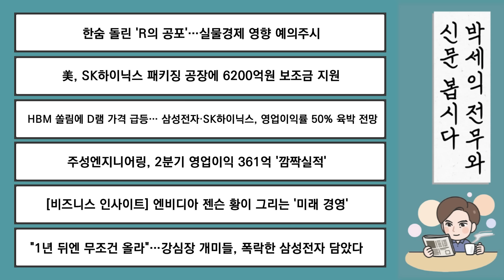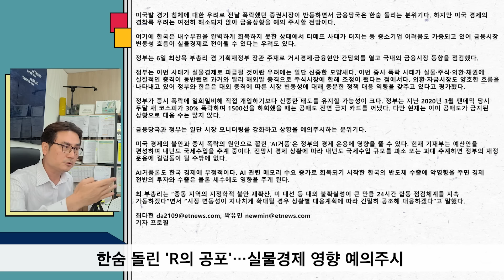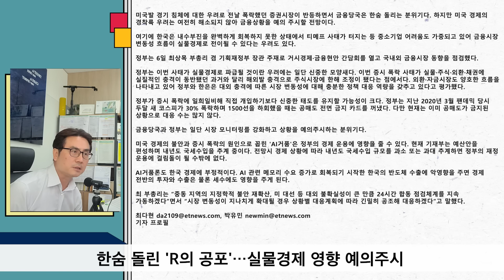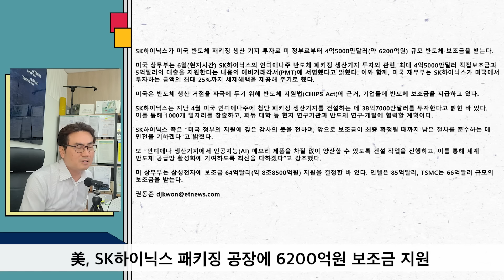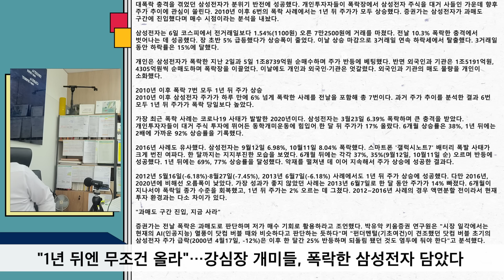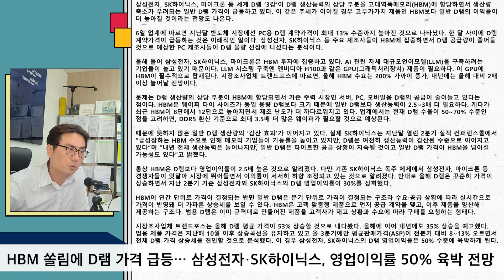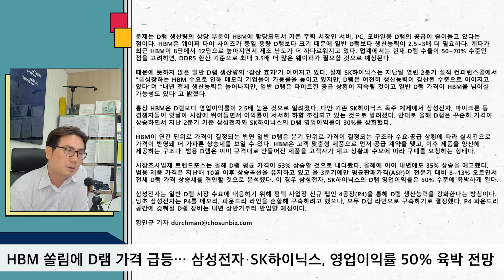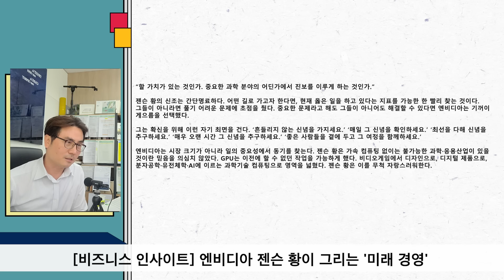강심장 개미들, 폭락한 삼성전자 담았다[박세익 전무의 신문봅시다]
00:00 인트로

15:50 한숨 돌린 'R의 공포'…실물경제 영향 예의주시

22:25 美, SK하이닉스 패키징 공장에 6200억원 보조금 지원

26:49 "1년 뒤엔 무조건 올라"…강심장 개미들, 폭락한 삼성전자 담았다

38:24 HBM 쏠림에 D램 가격 급등… 삼성전자·SK하이닉스, 영업이익률 50% 육박 전망

45:43 주성엔지니어링, 2분기 영업이익 361억 '깜짝실적'

47:06 [비즈니스 인사이트] 엔비디아 젠슨 황이 그리는 '미래 경영'

체슬리투자자문이나 박세익 전무는 카톡, 페이스북, 텔레그램 채널 등을 통한 자문 행위는 전혀 하지 않습니다.
체슬리투자자문에 내방하셔서 직접 계약서를 적지 않고 행해지는 모든 투자자문행위는 무료, 유료방 모두 사기꾼들이 만든 사칭방이오니 유의하시어 피해 없으시길 바랍니다.

[체슬리 오피셜 멤버십] 가입 신청은 오른쪽 링크를 눌러주세요

변동성이 큰 시장에서도 행복하고 마음이 편안한 투자를 하는 방법,
시장의 변동성 속에서 투자의 기회를 발견하는 법.
올바른 투자 전략과 슬기로운 투자 습관만 있다면 가능합니다.
박세익 전무, 그리고 체슬리가 여러분의 행복한 투자, 현명한 투자의 길을 함께하겠습니다.

1. '단독 공개' 시장을 이기는 체슬리의 모델 포트폴리오 매주 공개
2. 매주 반드시 알아야 할 시장의 흐름과 중요 이슈를 정리 및 해설
3. 매주 토요일, 박세익 전무의 30년 투자 경험을 담은 특별한 메세지

멤버십과 관련한 문의사항이 있으신 경우 아래의 링크를 통해 남겨주세요.